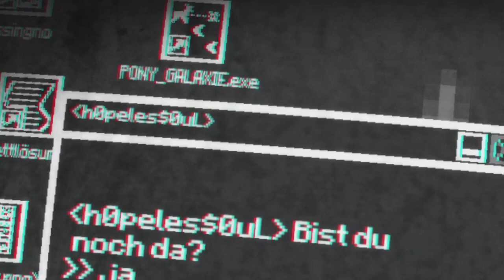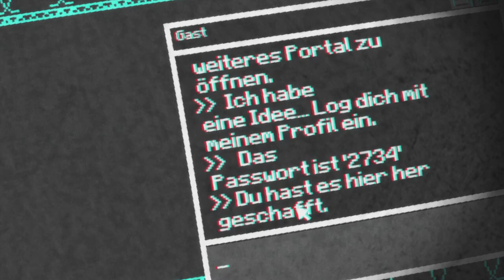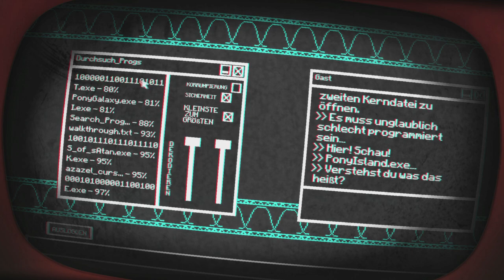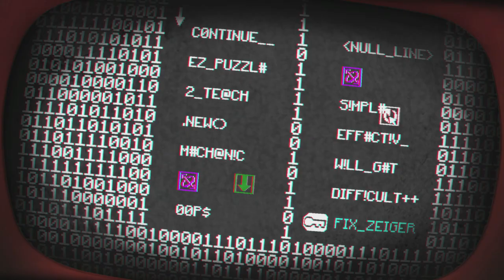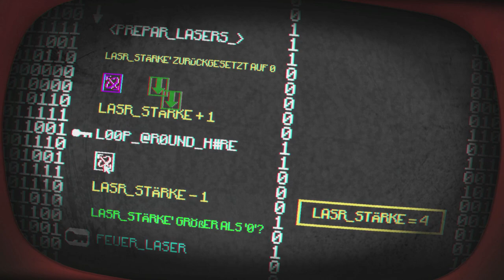Poney island Mahl wieder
Geschnitten mein Freund offevel